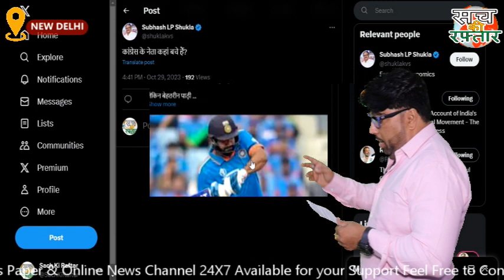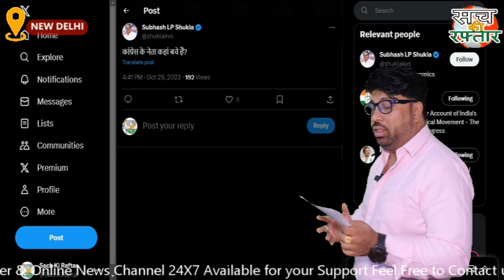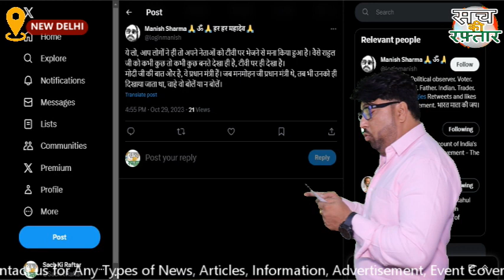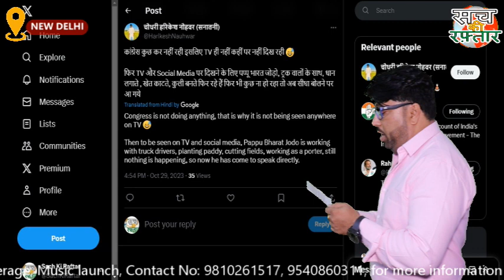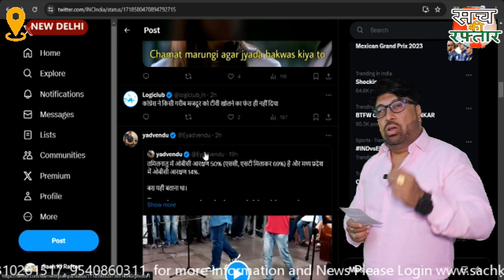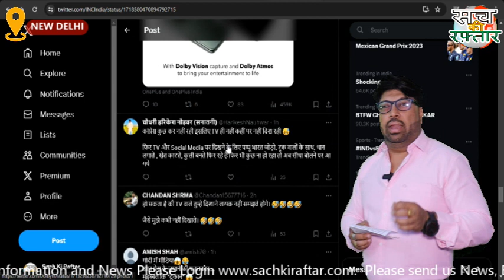Rahul Gandhi कब तक अपनी नाकामी मीडिया पर डालते रहोगे | Election 2024 | Sach Ki Raftar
छत्तीसगढ़ में एक जनसभा को सम्बोधित करते हुए बोले की टीवी पर 24 घंटा मोदी जी दिखाई देते हैं, लेकिन कांग्रेस के नेता नहीं दिखते। जानते हैं क्यों?  क्योंकि टीवी के मालिक किसान या मजदूर नहीं हैं, अडानी हैं। वही अडानी जिन्हें PM मोदी फायदा पहुंचाते हैं। सवाल ये उठता है की राहुल गाँधी और कांग्रेस आखिर कब तक अपनी हार का ठीकरा मीडिया पर फोड़ते रहेंगे ? सच की रफ़्तार के धर्मवीर जारवाल का विश्लेषण।
How long will Rahul Gandhi keep blaming the media for his failures? Election 2024
While addressing a public meeting in Chhattisgarh, he said that Modi ji is visible 24 hours on TV, but Congress leaders are not. Do you know why? Because the owner of the TV is not a farmer or a laborer, it is Adani. The same Adani whom PM Modi benefits from. The question arises that for how long will Rahul Gandhi and Congress continue to blame the media for their defeat? Dharamveer Jarwal's analysis of Sach Ki Raftaar